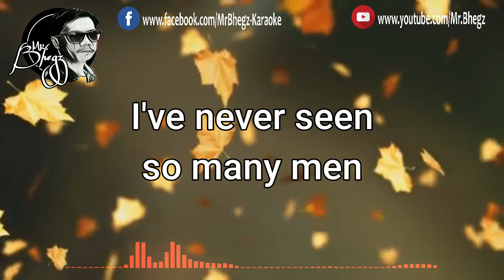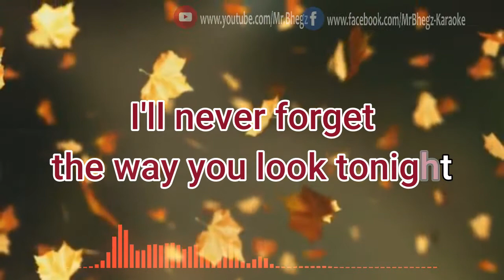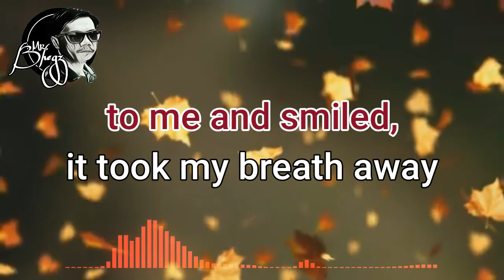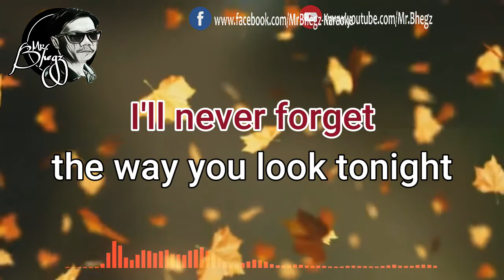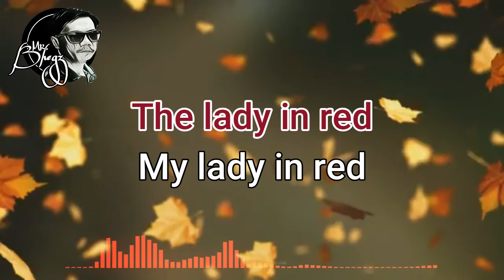Lady In Red - Chris DeBurgh (KARAOKE VERSION)